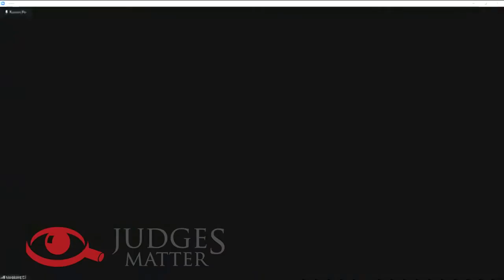SA Constitutional Court JSC Interview of Judge N Kollapen – Judges Matter (April 2021)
Judicial Service Commission April 2021 interview of Judge N Kollapen for a position on the Constitutional Court of South Africa.

Judges Matter is a South African non-profit organisation dedicated to encouraging broad-based public engagement with the important process of selecting the judges of the superior courts of South Africa.